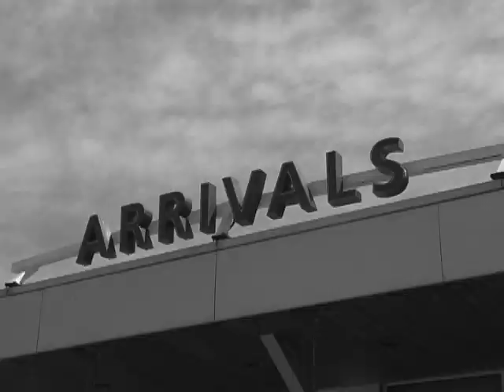Sunny day sessions. 2008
Clark and Lynch film a few days skimming and laxin in whiterock B.C. A couple of summers back, its an old edit i never thought to upload enjoy or be square.